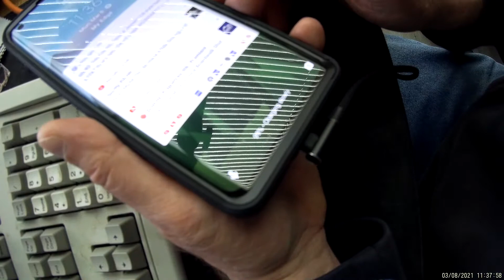OLAF Type C Cable 90 Degree Elbow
Demonstration of the Gearbest purchase - "OLAF Type C Cable 2.4A Fast Charging 90 Degree Elbow USB Cable For Samsung Huawei Xiaomi - Black 1m."
The price may be different if a person follows the link, but I paid $1.59 each plus tax and a few bucks for shipping.
 The two type c cables that I have purchased work properly and are well constructed.  Primarily I intend to use these cables for charging gimbals, power bricks, and my Motorola Edge.  Also, the cables did connect my Edge in a case to my computer for charging and data transfer.  The 90-degree C connector is long enough to fit through and clear the case I am using.   The cable is worth the price of $1.59.
This brief video is for demonstration and points on my Gearbest account.